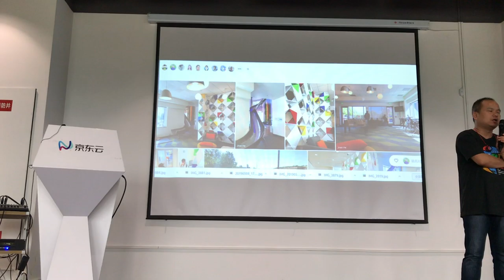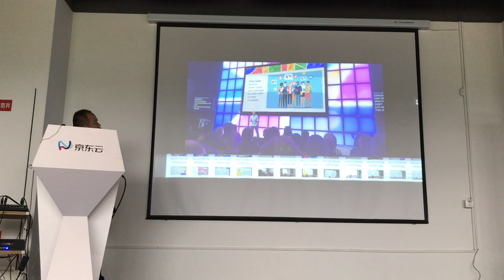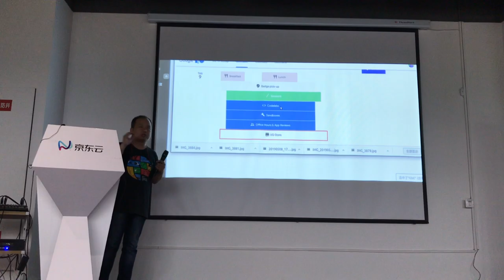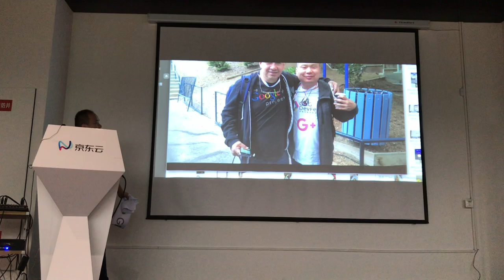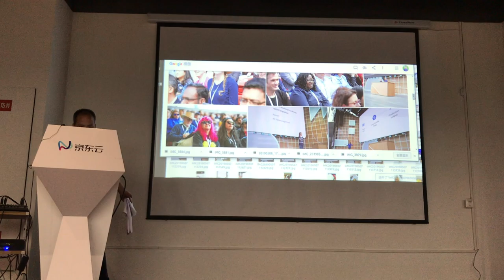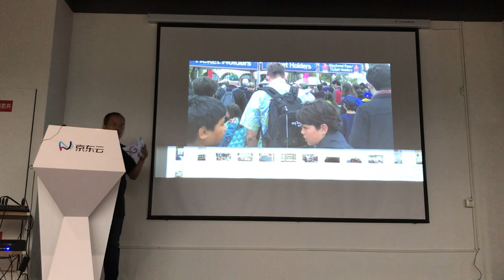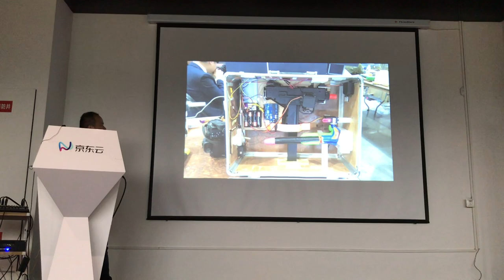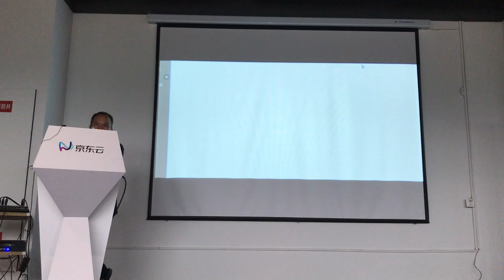GDG Global Summit 2019 分享 - 王愿杰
作为第一次参加 GDG 峰会的 GDG 志愿者，从个人角度，谈谈 GDG 这个组织和 GDG 峰会的事情，带你了解 GDG，了解会上其他地区和国家 GDG 组织的现状和见到的志愿者们。 GDG 是由谷歌开发者部门发起的一个开发者社区全球项目，是一个开放、自由的社区，欢迎所有愿意分享，持续学习，热爱创新的开发者、设计师、创业者、大学生等等人员参与。 另外还有期间参观斯坦福 D.school、硅谷计算机历史博物馆、Maker Faire 的见闻。

嘉宾： 王愿杰，软件工程师、连续创业者，自由职业人、持续学习者、西安 GDG 组织者。

PPT: 无